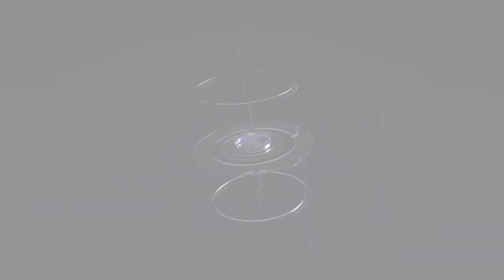कई दिन पुराना नर कंकाल मिलने से मऊगंज थाना के निबिहा गांव में फैली सनसनी ||NNT